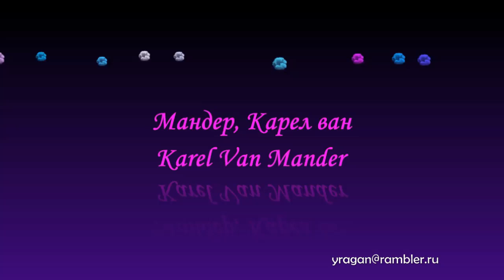Мандер Карел ван Karel Van Mander биография работы